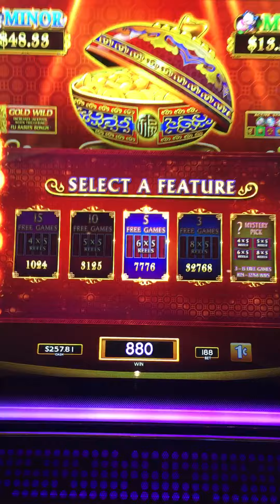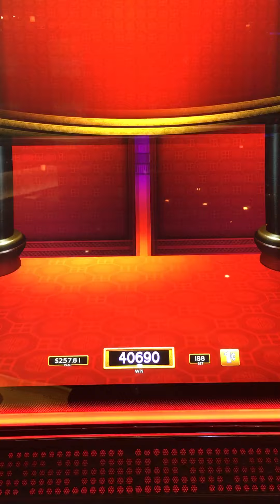February 13, 2021